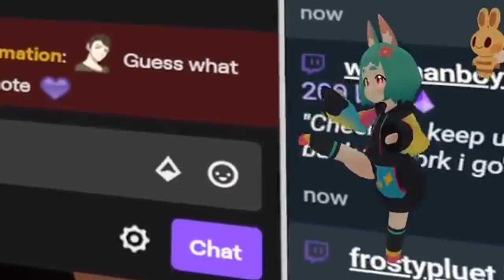ARRESTED BY THE ANIME POLICE 🚔🛑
( ﾉ◕ヮ◕)ﾉ*:･ﾟ✧ click here to hide from the anime police, love you...! ✧ﾟ･: *ヽ(◕ヮ◕ヽ)

*:･ﾟ✧ﾟ･: *

*:･ﾟ✧ﾟ･: *

more wholesome & strange goofy antics to entertain your brain! 🥰 have a great week, love youuu!!

*:･ﾟ✧ﾟ･: *

*:･ﾟ✧ﾟ･: *

edited by my wonderful hubby 💖💖💖

🎶🎶MUSICAL ATTRIBUTIONS🎶🎶